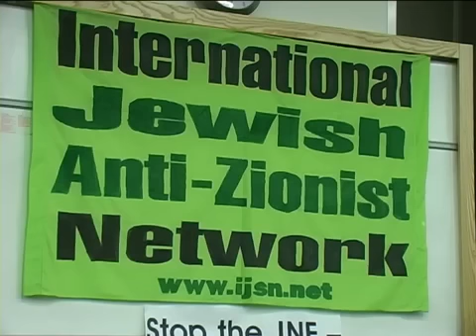Smash EDO Activists win right to use Goldstone Report on Israeli war crimes in Court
If you don't know about Smash EDO please see videos on YouTube and visit the Smash EDO website here-

British activists say they were legally justified in causing hundreds of thousands of dollars in damage to an arms factory because they were seeking to stop what they believed were Israeli war crimes in Gaza.

Who are Smash EDO?

We are residents of Brighton who marched against the war. We were sickened to learn that a company in our home town was not only profiting from, but making possible the illegal and immoral slaughter in Iraq. Smash EDO is a grassroots response to EDO's complicity in murderous crimes - a banner under which people opposed to those crimes can rally.

Campaigners have been calling for the closure of EDO MBM/ITT since 2004. The campaign was kickstarted with a roof occupation and lock-on at the factory in May 2004 and demonstrations have taken place every week since then. Several protest camps have been held outside the factory and recent mass demonstrations at the factory have attracted thousands of people, for example at last years Mayday demonstration.

"No government's condemnation of terrorism is credible if it cannot show itself to be open to change by nonviolent dissent"
- Arundhati Roy

As the UK government blindly follows the US regime, citizens of the UK have a special responsibility to prevent crimes around the world being committed in our name, with our taxes, with weapons built in our communities.

"Individuals have international duties which transcend the national obligations of obedience imposed by the individual State"
- Nuremburg War Crimes Tribunal

EDO are running scared - spending tens of thousands of pounds trying to silence us in the courts. EDO claim their weapons defend democracy - yet a High Court Judge threw out most of their proposed injunction as too draconian, commenting that "freedom of expression is a right jealously guarded in English law".

"First they ignore you, then they laugh at you, then they fight you, then you win."
- Mohandas Gandhi

History teaches us that when ordinary people stand up together for their beliefs, nothing can stand in their way. That is what democracy is about; ordinary people making decisions...

EDO have ignored us, then laughed at us and now in desparation they are fighting us - but we will win!

USA may silence Goldstone report on Israel's war crimes-